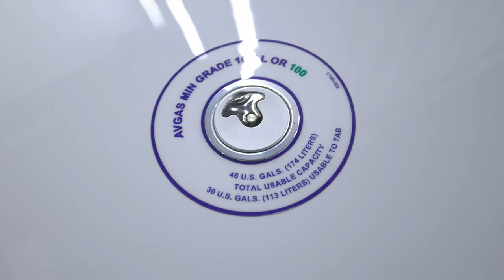Elivate Aircraft Cirrus SR22T Ceramic Coating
Elivate Aircraft specializes in aircraft ceramic coating and detailing. Located in southeast WI and available for mobile work. This project involved a two stage paint correction and a two coat ceramic coating. Enjoy the completed results!